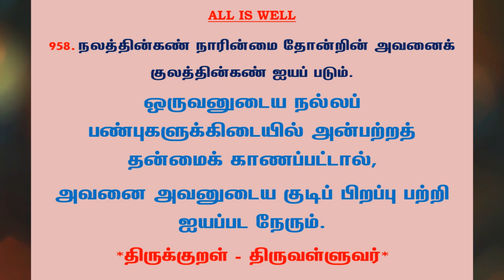#1094 | தினம் ஒரு திருக்குறள் - குறள் 958 | Kural 958 - Daily One Thirukkural